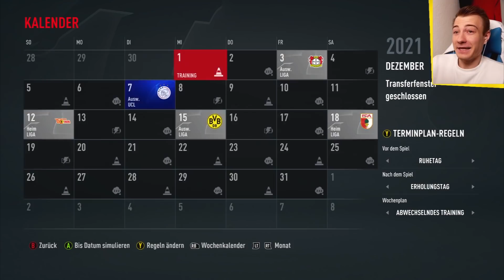SQUID GAME in FIFA 22 💀💰⚽ 20 SPIELER, 1 GEWINNER! Spieler Battle Royale Karriere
SQUID GAME mit Fußballern in FIFA 22 KARRIERE 💀💰⚽ Spieler Showdown Battle Royale  ● Das Konzept der bekannten Netflix Serie hier im Videospiel FIFA mit Spielern wie CR7, Messi, Maradona, Pele, Ronaldinho, Lewandowski und Haaland - wer wird der Sieger?

Inspirationen & oftmals auch Ideen von:
bfordlancer
Hansus
DennisGamingTV
BCHD

Credits
Swirl Background: harryarts
Player-PNGs: FootyRenders